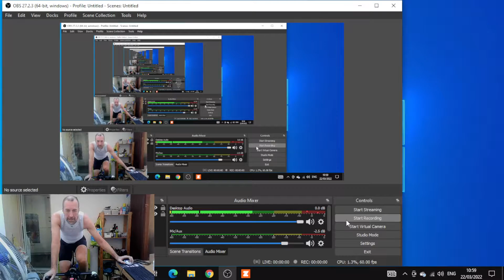TdW4 2022 03 22 10 59 45